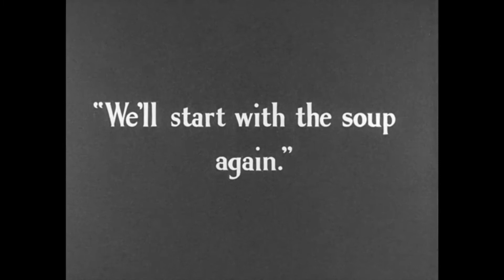Modern Times (1936, Charlie Chaplin)